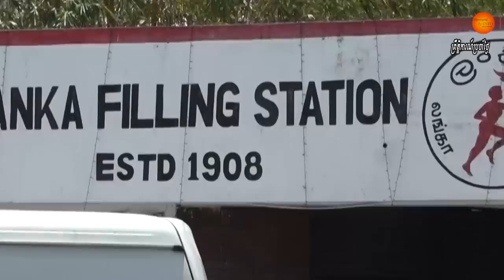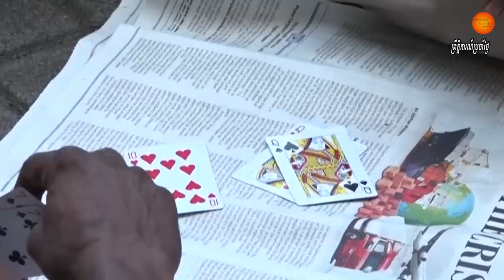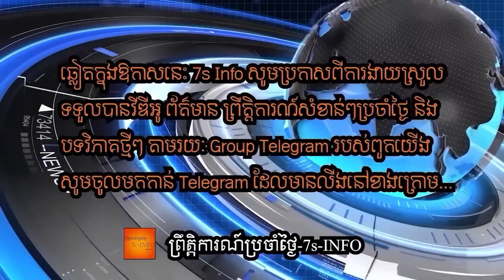ស្រីលង្កាបញ្ជូនប្រតិភូទៅចរចាទិញប្រេងឡៃឡុងពីរុស្ស៊ីខណៈប្រទេសអស់ប្រេងប្រើរលីង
Cash-strapped Sri Lanka has announced it will send ministers to Russia and Qatar to try and secure cheap oil a day after the government said it had all but run out of fuel.

Energy Minister Kanchana Wijesekera said two ministers will travel to Russia on Monday to discuss getting more oil following last month’s purchase of 90,000 tonnes of Siberian crude.